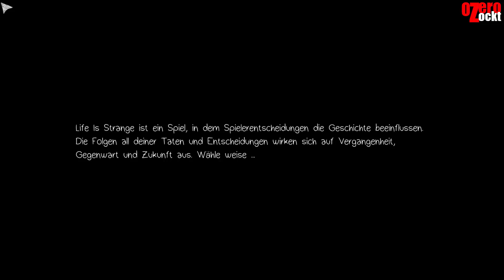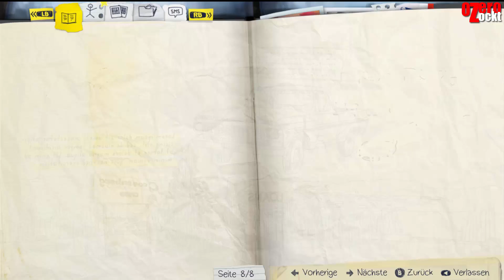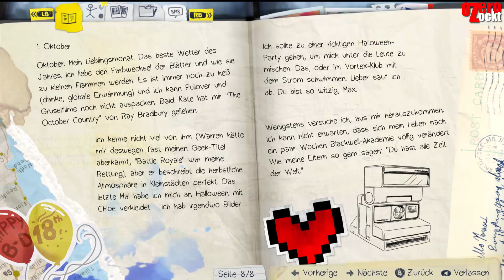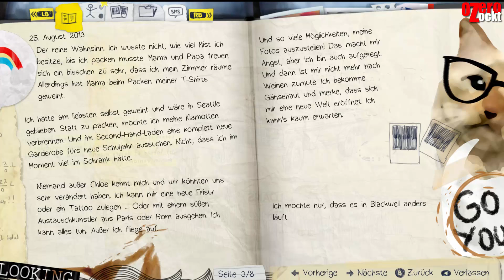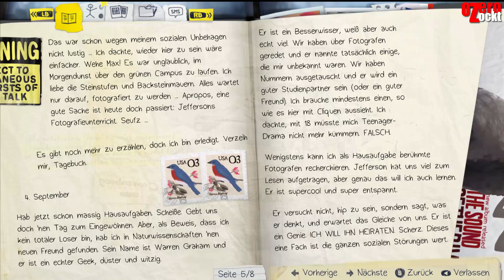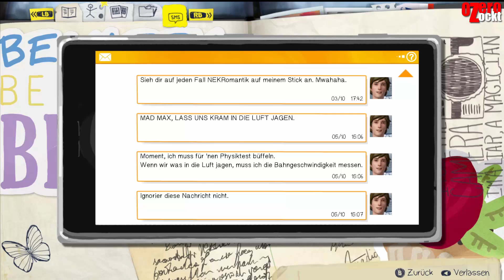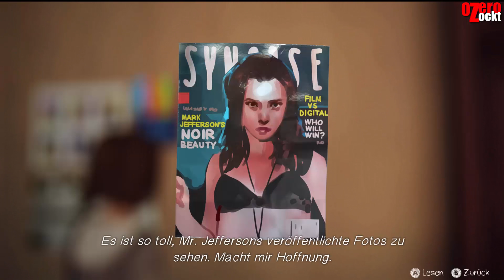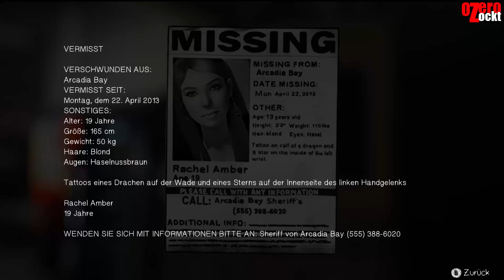Life is Strange Chrysalis Ep1 / 001 Willkommen in Blackwell /HD+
BeschreibungMoin Moin

Endlich mit Deutschen Untertiteln

Ich Lade euch ein in die Fantastische, Lustige, Mysteriöse und Spannende Geschichte rundum Max und Chloe mit mir zusammen zu Erleben.

Wenn euch das Video gefallen hat würde ich mich sehr über einen Like und ein Abo freuen